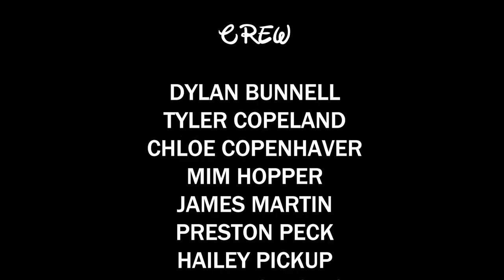Claremore High School 2022 "Disney Channel" Lip Dub